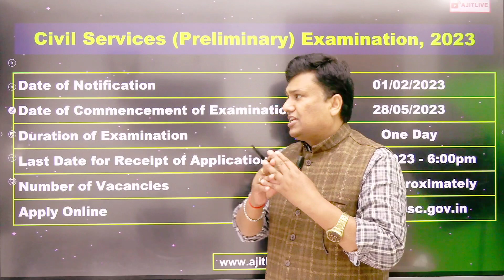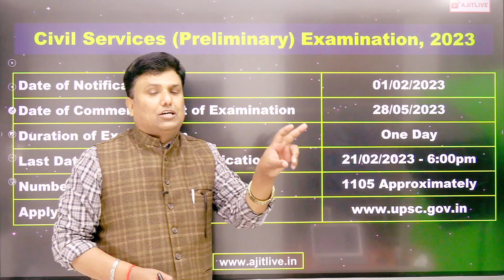UPSC CSE 2023 Notification Out | Increase in Vacancy| ajittiwarisir